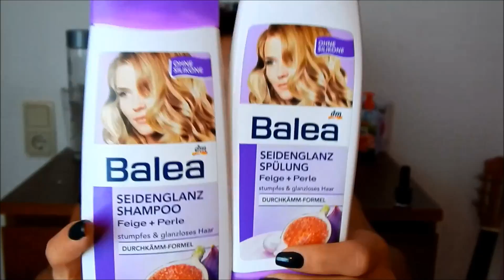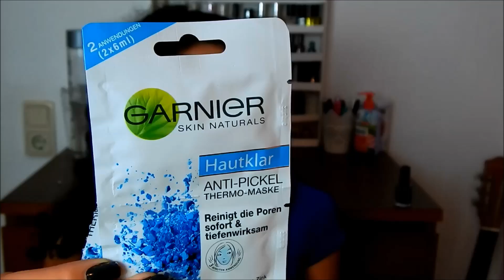HAUL- Shopping Week | Primark, H&M, Dm...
Heute gibt es einen Haul und tut mir leid dass der Fokus so blöd war :s
Hoffe es stört nicht zu sehr und sonst wünsche ich euch viel Spaß mit dem Video ♥